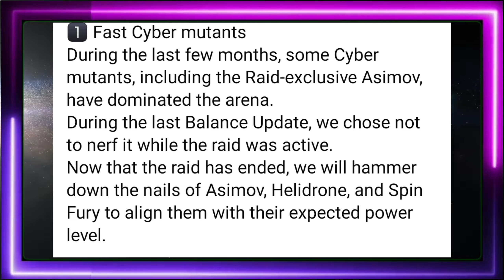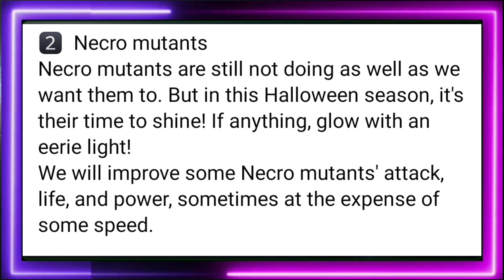MGG Rebalancing Updates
Hello Guys.. Rebalancing Update is Here Hope u like it..

If you want some News and Updates Visit Pokraville or Official Fb page of Mutant Genetics: Gladiator